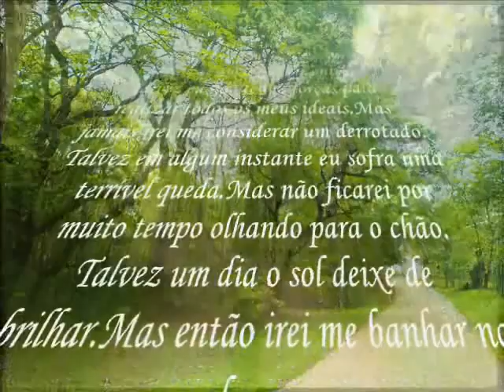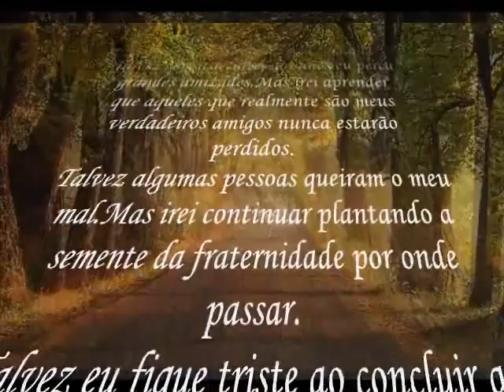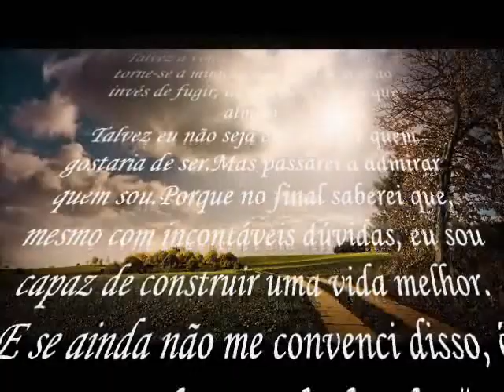Talvez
Texto, segundo  internet , de autoria de Aristóteles Onassis.

"Talvez eu venha a envelhecer rápido demais.Mas lutarei para que cada dia tenha valido a pena.
Talvez eu sofra inúmeras desilusões no decorrer de minha vida.Mas farei que elas percam a importância diante dos gestos de amor que encontrei.
Talvez eu não tenha forças para realizar todos os meus ideais.Mas jamais irei me considerar um derrotado.
Talvez em algum instante eu sofra uma terrível queda.Mas não ficarei por muito tempo olhando para o chão.
Talvez um dia o sol deixe de brilhar.Mas então irei me banhar na chuva.
Talvez um dia eu sofra alguma injustiça.Mas jamais irei assumir o papel de vítima.
Talvez eu tenha que enfrentar alguns inimigos.Mas terei humildade para aceitar as mãos que se estenderão em minha direção.
Talvez numa dessas noites frias, eu derrame muitas lágrimas.Mas não terei vergonha por esse gesto.
Talvez eu seja enganado inúmeras vezes.Mas não deixarei de acreditar que em algum lugar alguém merece a minha confiança.
Talvez com o tempo eu perceba que cometi grandes erros.Mas não desistirei de continuar trilhando meu caminho.
Talvez com o decorrer dos anos eu perca grandes amizades.Mas irei aprender que aqueles que realmente são meus verdadeiros amigos nunca estarão perdidos.
Talvez algumas pessoas queiram o meu mal.Mas irei continuar plantando a semente da fraternidade por onde passar.
Talvez eu fique triste ao concluir que não consigo seguir o ritmo da música.Mas então, farei que a música siga o compasso dos meus passos.
Talvez eu nunca consiga enxergar um arco-íris.Mas aprenderei a desenhar um, nem que seja dentro do meu coração.
Talvez hoje eu me sinta fraco.Mas amanhã irei recomeçar, nem que seja de uma maneira diferente.
Talvez eu não aprenda todas as lições necessárias.Mas terei a consciência que os verdadeiros ensinamentos já estão gravados em minha alma.
Talvez eu me deprima por não ser capaz de saber a letra daquela música.Mas ficarei feliz com as outras capacidades que possuo.
Talvez eu não tenha motivos para grandes comemorações.Mas não deixarei de me alegrar com as pequenas conquistas.
Talvez a vontade de abandonar tudo torne-se a minha companheira.Mas ao invés de fugir, irei correr atrás do que almejo.
Talvez eu não seja exatamente quem gostaria de ser.Mas passarei a admirar quem sou.Porque no final saberei que, mesmo com incontáveis dúvidas, eu sou capaz de construir uma vida melhor.
E se ainda não me convenci disso, é porque como diz aquele ditado: "ainda não chegou o fim"Porque no final não haverá nenhum "talvez" e sim a certeza de que a minha vida valeu a pena e eu fiz o melhor que podia."
 (Aristóteles Onassis)

Vídeo by Cida